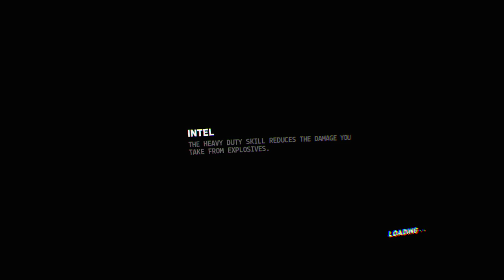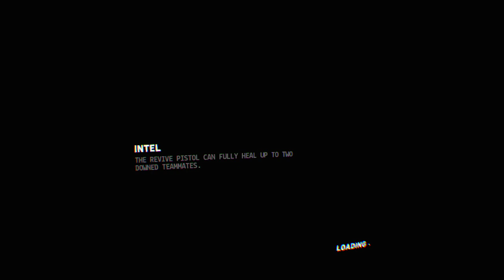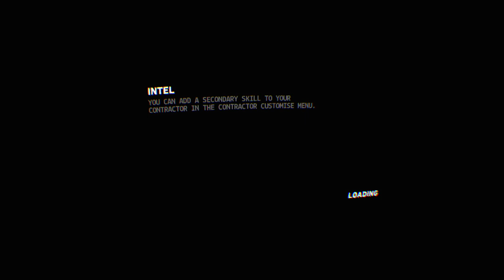Firewall zerohour 2s2w2d2q vs cryptohoes